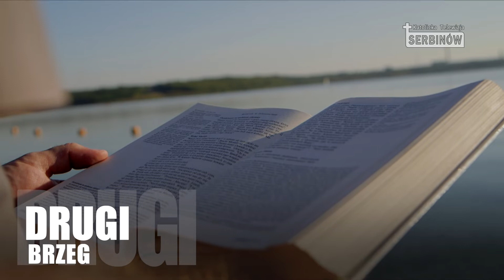[DB#9.12.2018] Zobaczyć działającego Boga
DRUGI BRZEG - rozważanie Ewangelii - II niedziela Adwentu

Wszyscy ludzie ujrzą zbawienie Boże

Było to w piętnastym roku rządów Tyberiusza Cezara. Gdy Poncjusz Piłat był namiestnikiem Judei, Herod tetrarchą Galilei, brat jego Filip tetrarchą Iturei i Trachonitydy, Lizaniasz tetrarchą Abileny; za najwyższych kapłanów Annasza i Kajfasza skierowane zostało słowo Boże do Jana, syna Zachariasza, na pustyni.
Obchodził więc całą okolicę nad Jordanem i głosił chrzest nawrócenia dla odpuszczenia grzechów, jak jest napisane w księdze mów proroka Izajasza: «Głos wołającego na pustyni: Przygotujcie drogę Panu, prostujcie ścieżki dla Niego! Każda dolina zostanie wypełniona, każda góra i pagórek zrównane, drogi kręte staną się prostymi, a wyboiste drogami gładkimi! i wszyscy ludzie ujrzą zbawienie Boże».